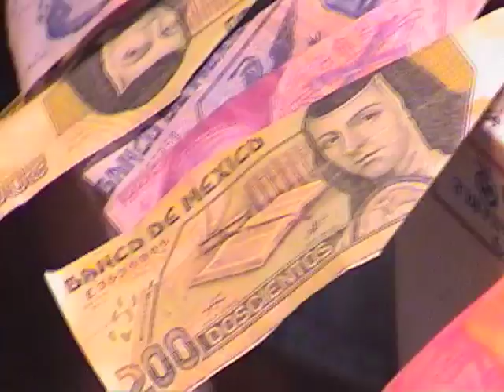Thes One + Giant Panda are Bloquera - Fiesta (Video)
FROM THE EP "BLOQUERA" (2003).